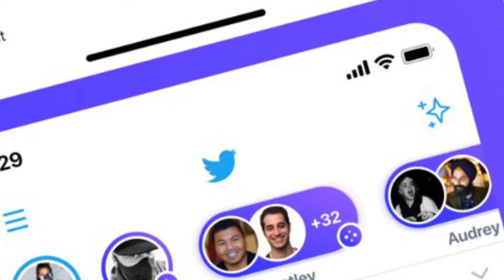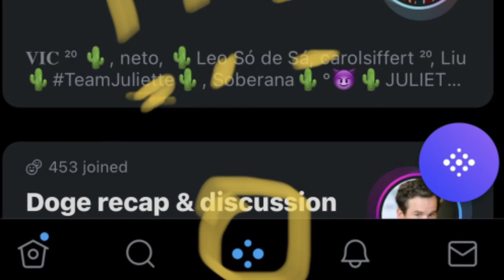Twitter New Update 2021 || Twitter Space Bar Top Spaces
►About: Technical MJ TV  is a YouTube Channel, where you will find technological videos related to mobile, computer, internet and social media in Hindi, New Video Is Posted Everyday.